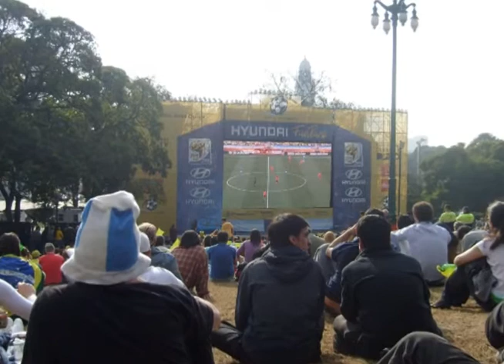Pelo Mundo - Buenos Aires, Argentina